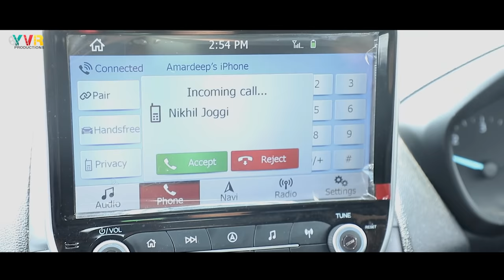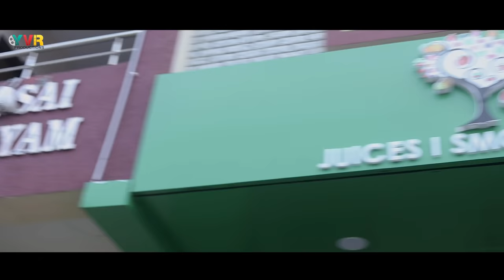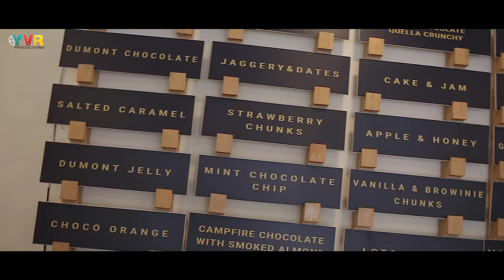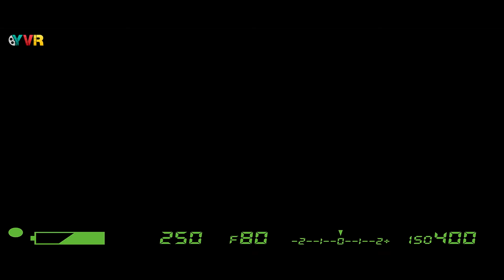Bava Bavamaridi - Full Movie | Written & Directed by Nikhil Jogi| ft. Amardeep Chowdary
Produced by : Palukuru Sudhakar
Writer, DOP, Editor & Director : Nikhil Jogi

YVR Productions Creative Team: Raghava Reddy Manyam, Jeevan Reddy
Digital Media Partner: Corrents Digital

Casting :
Amardeep Chowdary

Dubbing : Sravan( Workflow Studios)
Direction Department: Balu Mahendra, Yellareddy, Lakshman Kantipudi